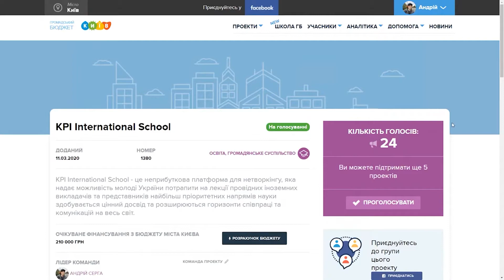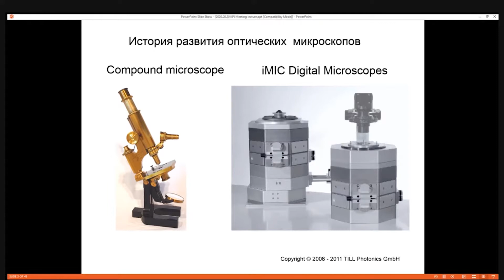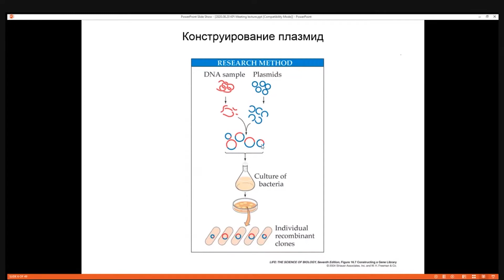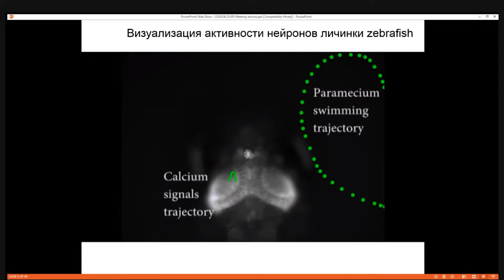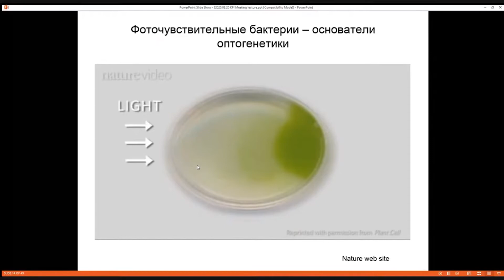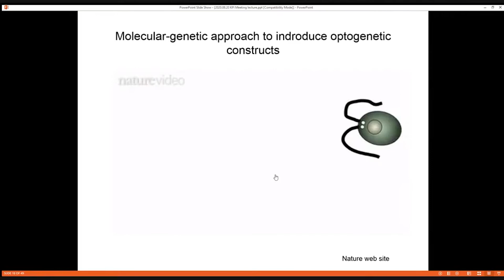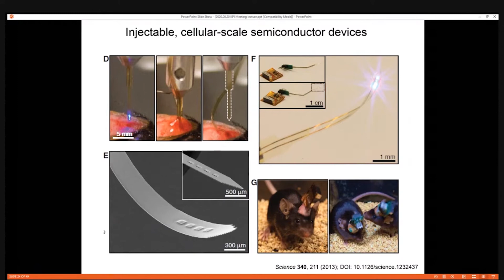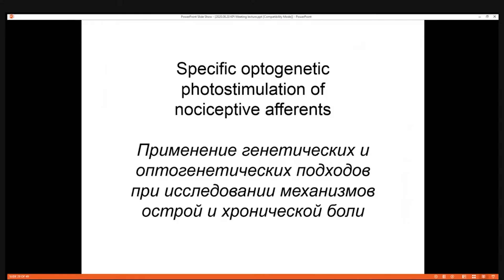Павло Білан «Оптогенетика — можливість керувати сигналами мозку квантами світла»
Тема лекції: «Оптогенетика — можливість керувати сигналами мозку квантами світла».

Павло Білан — завідувач відділом молекулярної біофізики  Інституту фізіології ім. О.О. Богомольця НАН України, викладач кафедри прикладної фізики НТУУ “КПІ” та кафедри молекулярної фізіології та біофізики Київського академічного університету.

Павло розкаже про:
- сучасні методи досліджень мозку
- сучасне наукове розуміння мозку
- перспективи дослідження мозку в майбутньому
- оптогенетику і чи можливо управляти мозком та поведінкою за допомогою світла